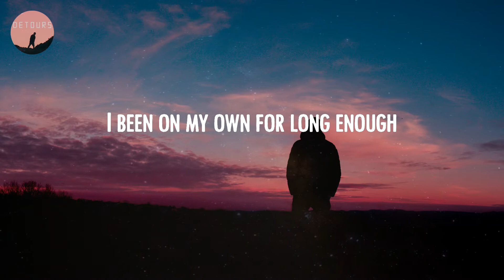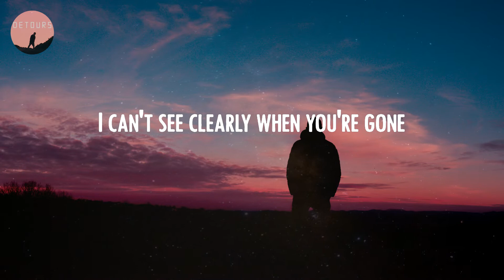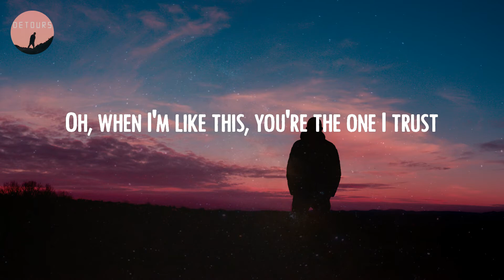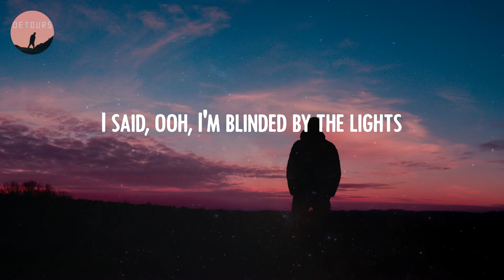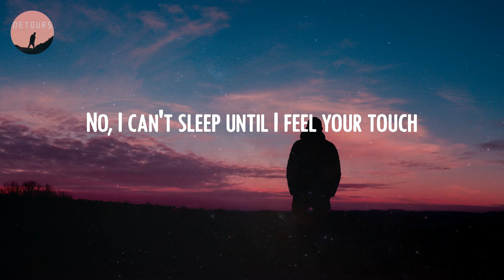The Weeknd - Blinding Lights (Lyrics)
🔻 Lyrics Blinding Lights:
Yeah